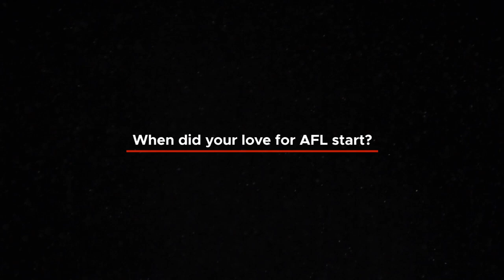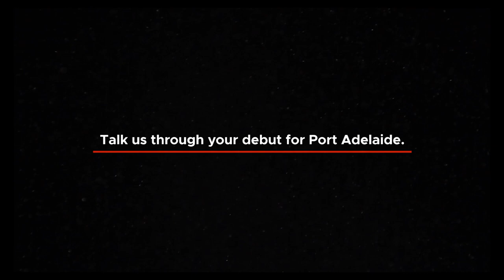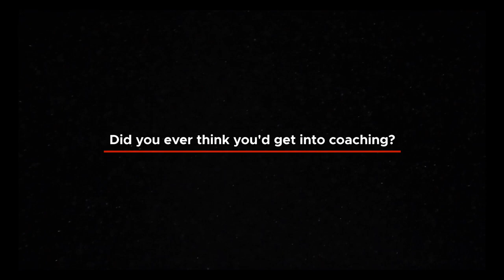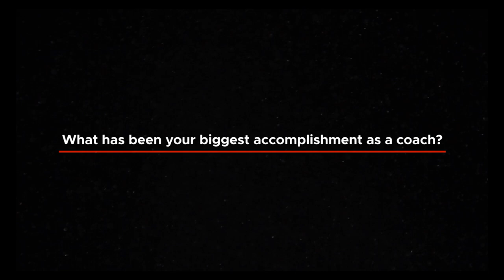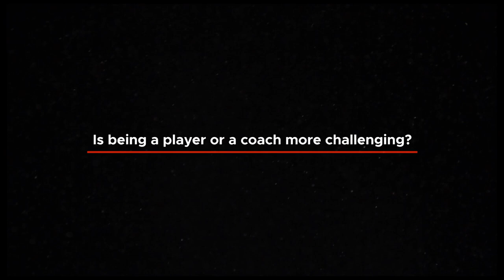Journey Till Today with Stuart Dew | Gold Coast SUNS FC | Making Their Mark | Amazon Original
Making Their Mark is an unprecedented journey into the inner sanctum of Australia's greatest sport in the most challenging year in its history. Players, coaches, and executives across six teams in the Australian Football League navigate a year like no other in an exhilarating portrait of elite sport.

Making Their Mark Coming 12 March exclusive to Amazon Prime Video